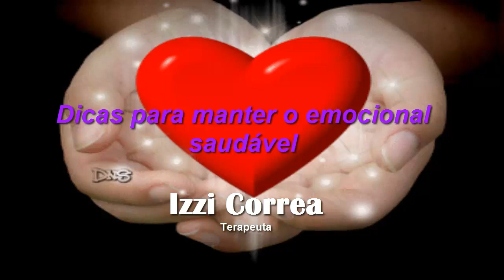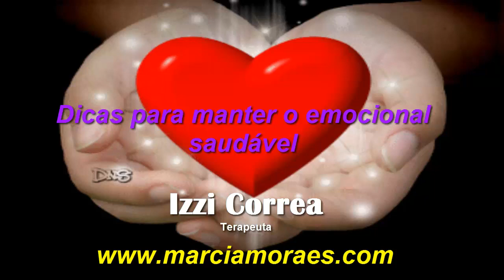Dicas para se manter saudável emocionalmente - Izzi Correa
A terapeuta Izzi Correa, dá dicas para se manter emocionalmente saudável.